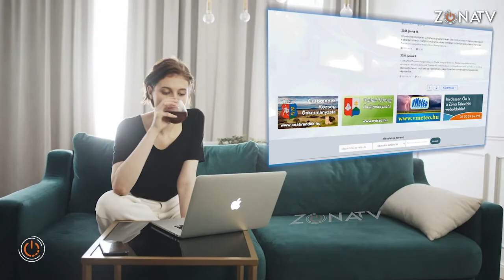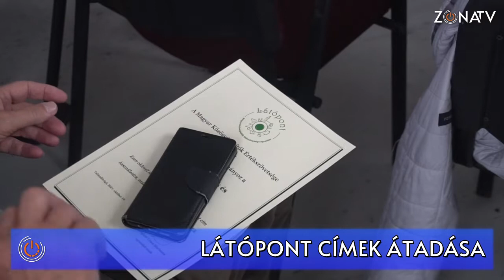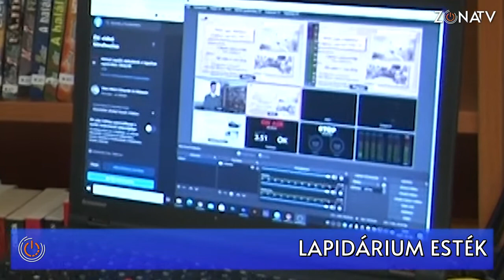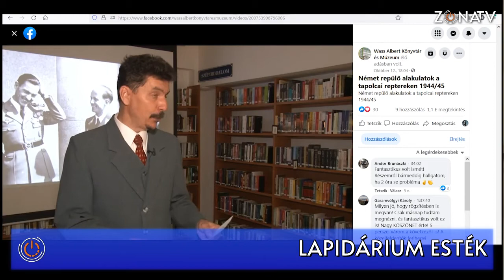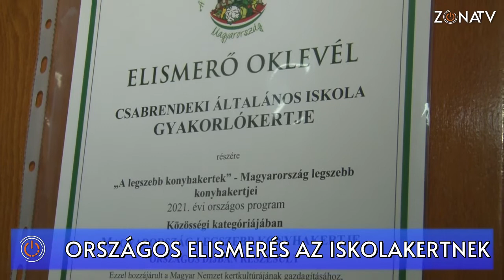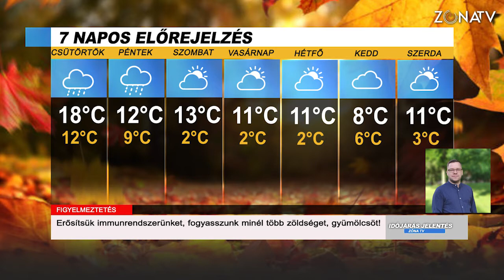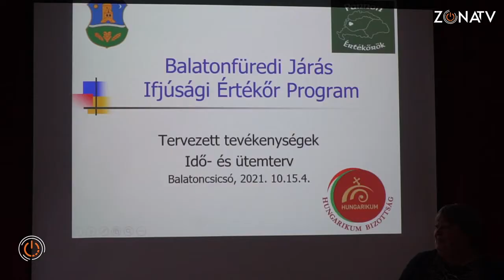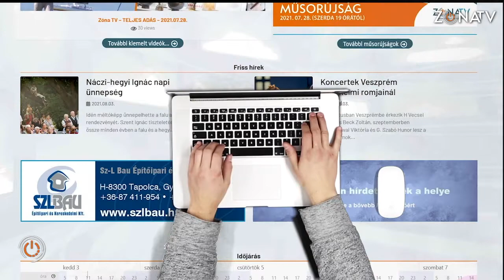Híradó - 2021.10.20.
Látópont címek átadása Taliándörögdön

A Magyar Közösségépítők Értékszövetsége Egyesület tavaly ősszel hirdette meg a Látópont pályázatot. Ennek révén országosan mintegy 50 szakmai szervezet vált jogosulttá a Látópont cím viselésére, mely egyfajta rangot jelent. A címek átadására október 19-én került sor Taliándörögdön.

Lapidárium esték a tapolcai könyvtárban

Hat éve szervez rendszeresen előadásokat a tapolcai Wass Albert Könyvtár és Múzeum. A Lapidáriumi Esték sorozat egyik érdekessége, hogy az utóbbi időben az interneten élőben is megtekinthetik a programot az érdeklődők.

Ifjúsági értékőr program Balatoncsicsón

Pályázatot nyert a KÖSZI, azaz a Közép-Dunántúli Szövetség a Fiatalokért. Így Balatoncsicsón  újra elindulhat az Értékőr program. Az előző generáció felnőtt, dolgoznak vagy a felsőoktatásban tanulnak, az új toborzás azonban most elindult.

Országos elismerés a csabrendeki iskolakertnek

Egy agrárminisztérium által meghirdetett pályázaton a csabrendeki álalános iskolások iskolakertje Magyarország legszebb konyhakertje díjban részesült nemrégiben, közösségi kategóriában.

Időjárásjelentés
E heti időjárásjelentésünk is a vmeteo.hu támogatásával, Cseh Zoltán szakmai közreműködővel jött létre. Mutatjuk, milyen időt hoz október utolsó hete!